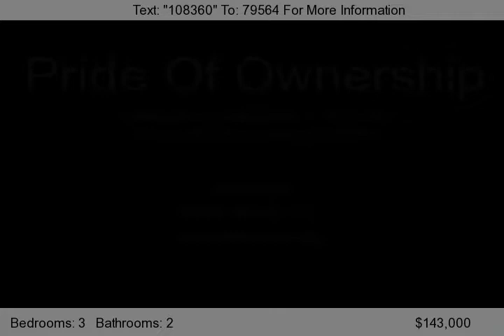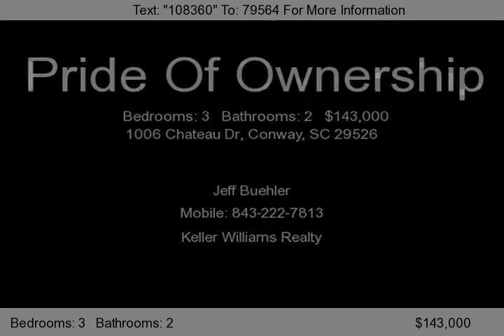1006 Chateau Dr, Conway, SC 29526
Pride Of Ownership Describes This Very Well Kept 3 Bedroom Home In The Family Friendly Neighborhood Of Castlewood With NO HOA!Located InCuldesac With A Tree Lined Preserve In The Large Back Yard For Additional Privacy. This Home Is Sure To Please!...